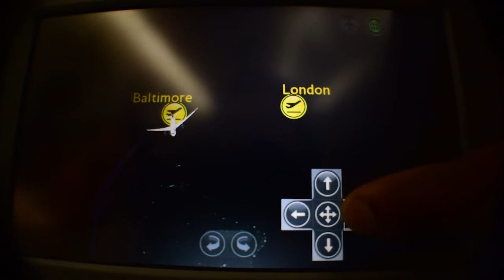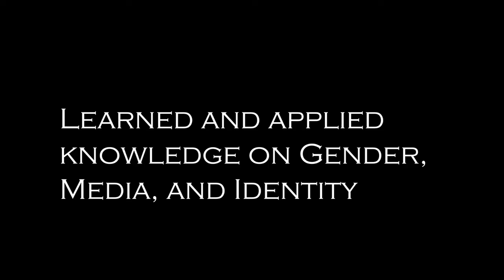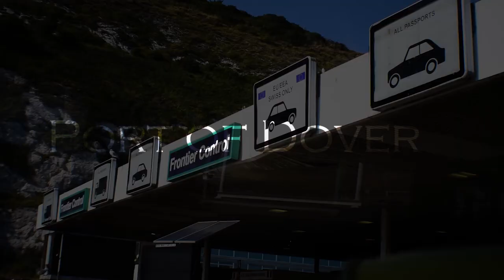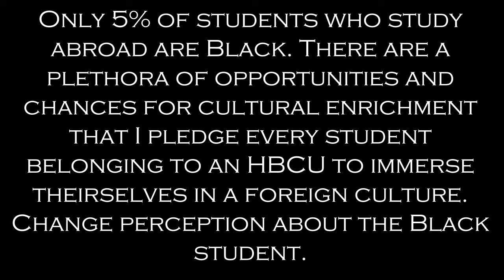Study Abroad in London, Paris, and Amsterdam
Study Abroad summer session with CIEE in Russell Square, London

Trip abroad for a month during junior year.

POV perspective from behind the lense of an HBCU African American male studying abroad.

Trip courtesy of UMES Center for International Education.